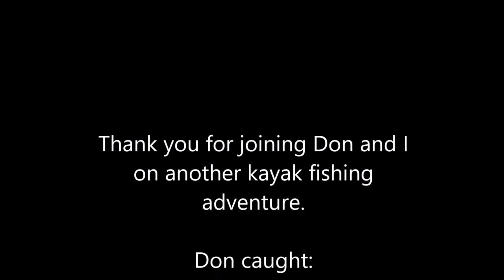Big Jack Crevalle from a Kayak in Yankeetown, Florida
Don and I head out kayak fishing from Yankeetown, Florida. The water was warm so we had an abundance of catfish, sharks and Jack crevalle. Today I caught my personal best Jack at 30 inches. It took me for quite a ride.